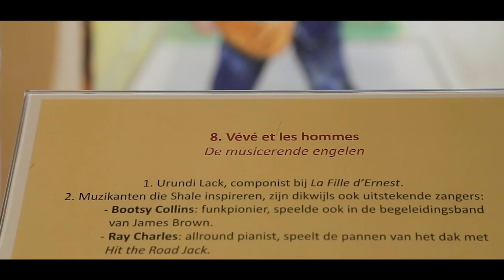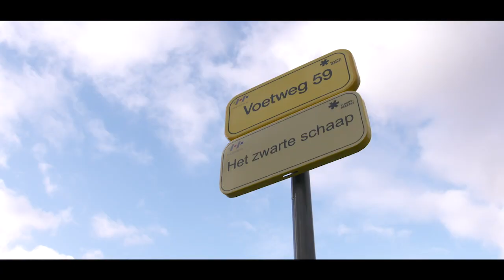Voetweg 59 - Het Zwarte Schaap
Inhuldiging "voetweg 59" in Ottenburg, België.
Interview met VéVé Shake Mazimpaka, zangeres van de groep "La File d'Ernest", over de oorsprong van de naam "Het Zwarte Schaap"